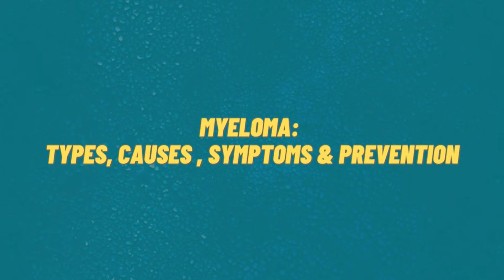What Is Multiple Myeloma? | Dr. Srikanth M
𝐖𝐡𝐚𝐭 𝐈𝐬 𝐌𝐲𝐞𝐥𝐨𝐦𝐚?
A plasma cell, a specific kind of white blood cell, is the target of the cancerous transformation known as multiple myeloma. Your immune system relies on plasma cells to produce antibodies that target and destroy harmful microorganisms. Cancerous plasma cells infiltrate the bone marrow and push away healthy blood cells, a process known as multiple myeloma.

Fractures and bone discomfort are also possible side effects of having multiple myeloma. Bone marrow malignancies caused by myeloma cells can invade surrounding bone tissue.
Learn the causes of multiple myeloma and also how it is treated with Dr. Srikanth M, one of the best haematologists in India.

Dr. Srikanth M has over 21 years of experience and specialises in lymphomas, idiopathic thrombocytopenic purpura, and chronic myelogenous leukaemia. Consult him online through the Apollo 24|7 app